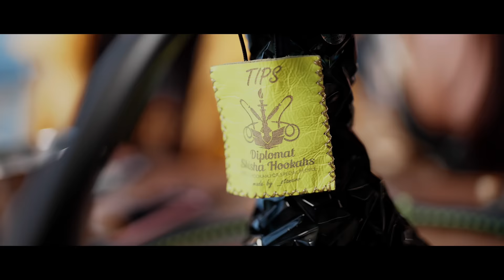MALKATA x DANNA & LUSI - KATO ZA SVETOVNO / МАЛКАТА х ДАННА & ЛЮСИ - КАТО ЗА СВЕТОВНО [4K VIDEO]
Lyrics: Andrey Petrov
Arrangement: Diamond Beat Production
Director: Lyusi Ilarionov
DoP: Viktor Milushev

Producer: Diamond Beat Production & Payner Ltd. / Payner Media Ltd.
Media: Planeta TV, Planeta HD, Planeta 4K

(P) & (C) 2022 Payner Ltd., Bulgaria Under exclusive license to MUZE Music